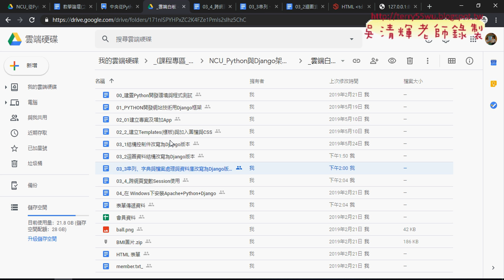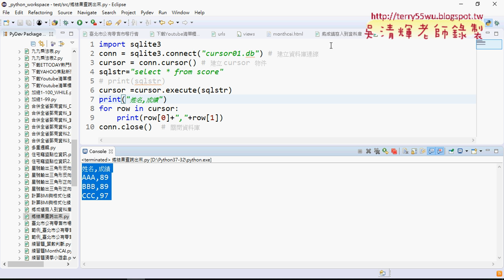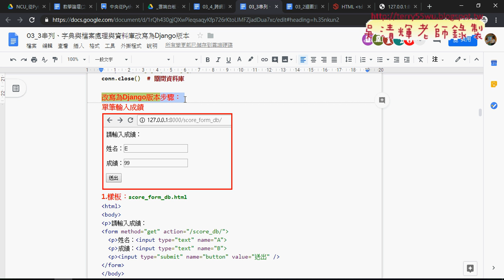06 將成績寫入與查詢資料庫